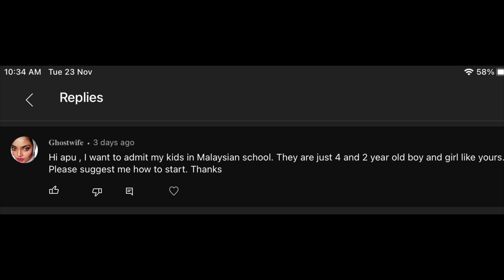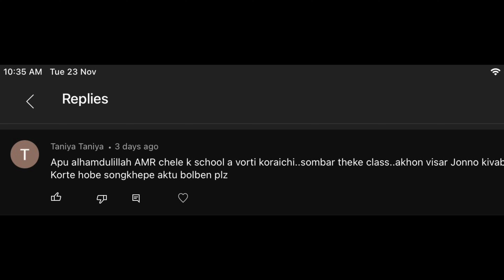মালেশিয়া সকুলে ভর্তি শেষ এখন ভিসা কিভাবে পাবো ?? সাবেকি রান্না AFTER 10 YEARS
Assalamualaikum everyone. This is BangladeshiVloggerSonia. I am a Lifestyle Vlogger staying in Johor bharu, Malaysia. Thanks for visiting my channel. Today my vlog Is- মালেশিয়া সকুলে ভর্তি শেষ ভিসা কিভাবে পাবো - সাবেকি রান্না AFTER 10 YEARS

Bangladeshi vlogger,Bengali Vlog ,Bengali Vlogger, Bangla Vlog, lifestyle vlogger, lifestyle vlog, a day of my life, Sonia Zaman, Bangladeshi vlogger Sonia, মাছের ঝোল , ডিম ভুনা , ডিম ভুনা রেসেপি ,গরম ভাতে মাছের ঝোল , আহা কি মজা , গরম ভাত আর পাটশাকডাল ডাল , পাট শাক মসুর ডাল , শাক ডাল রেসেপি , how to cook egg curry, dal recipe